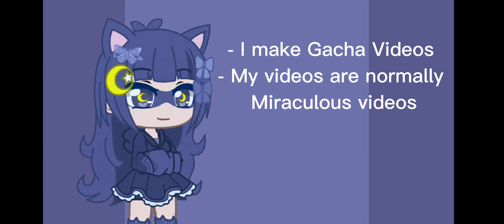Channel Trailer! (outdated)